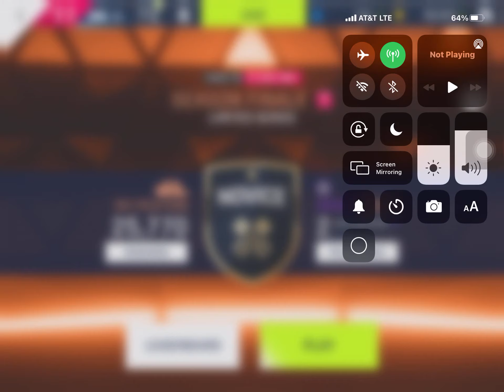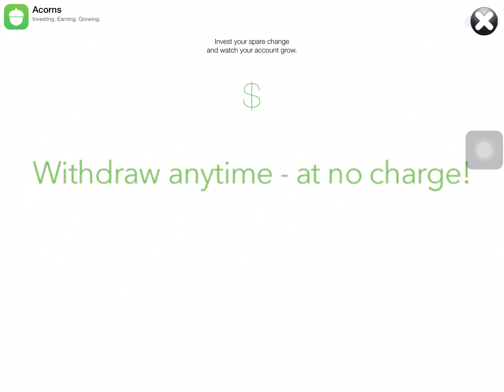ASFHALT PART TWO GAMEPLAY!!!!!